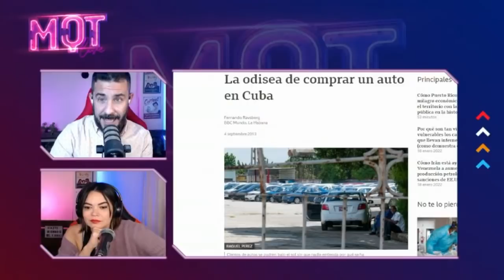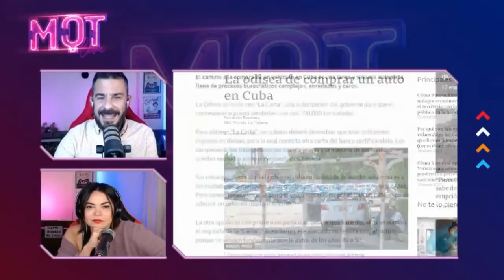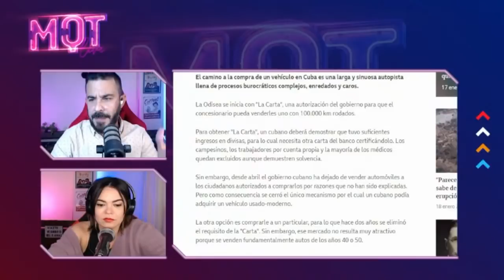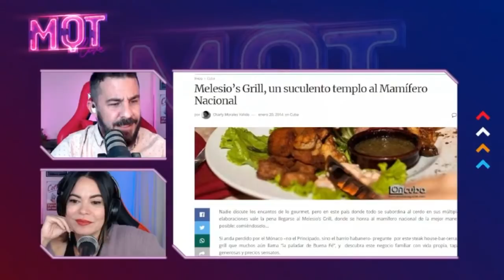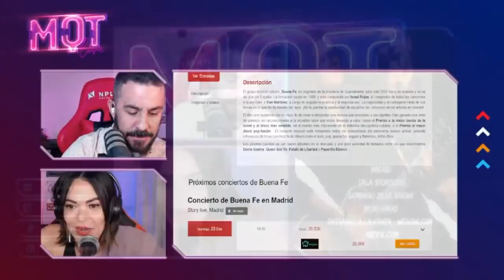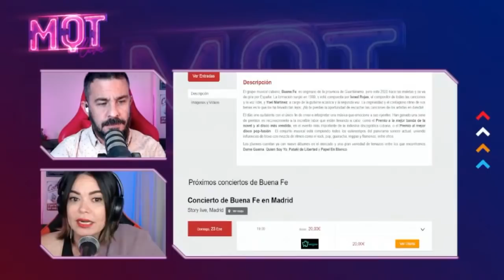🔴BOMBAAAAA🔴DESCUBRIMOS TODOS LOS NEGOCIOS ILEGALES DE BUENA FE